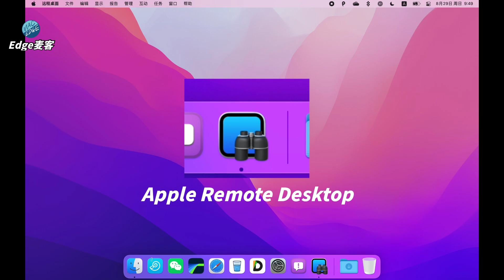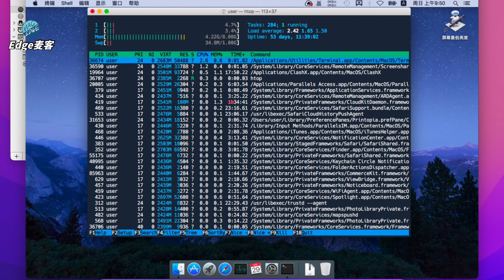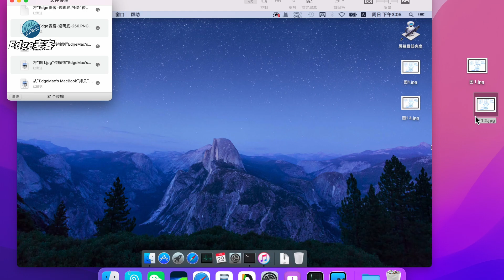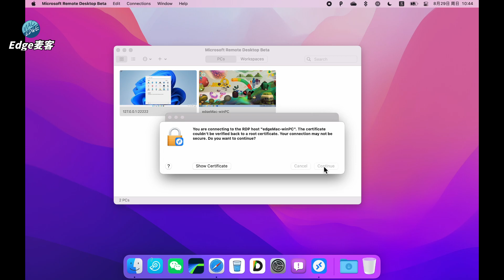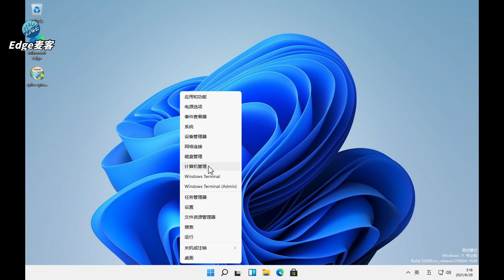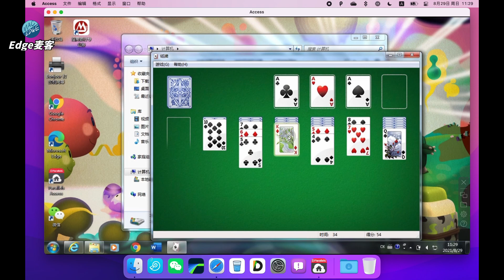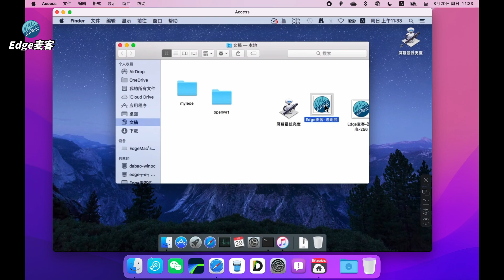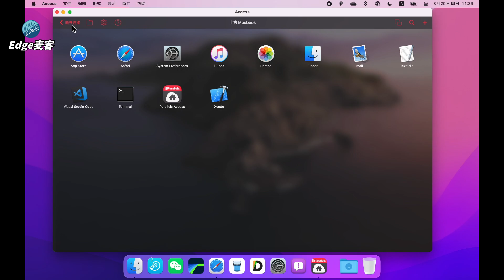『Edge麦客』 苹果M1上常用的3款远程桌面软件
众所周知苹果M1是近10年来苹果最有革命意义的产品。但它也不是万能的，有时候需要远程到其它的系统上完成部分工作。打造一个全平台的桌面环境，离不开远程桌面工具
* 苹果远程桌面（连接Mac电脑）官网Mac App Store下载